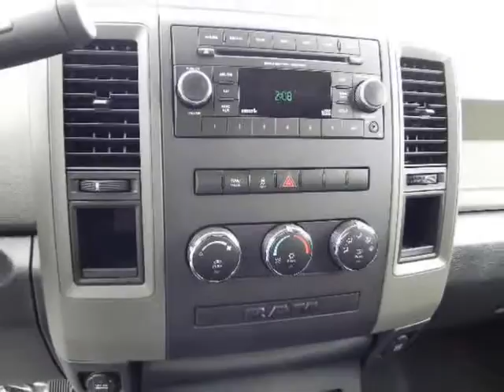2012 RAM 1500 2WD Quad Cab 6.3 Ft Box ST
2012 RAM 1500 2WD QUAD CAB 140.5" ST
Stock Number: D1579
VIN: 1C6RD6FT4CS216045

We think you will love this NEW 2012 RAM 1500 2WD QUAD CAB 140.5" ST.We are proud to offer great financing options on new vehicles.